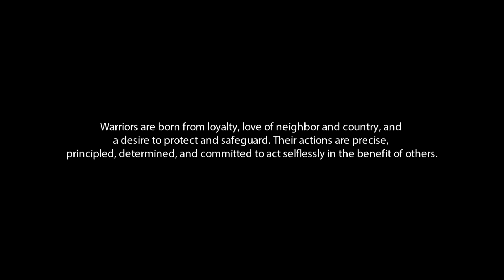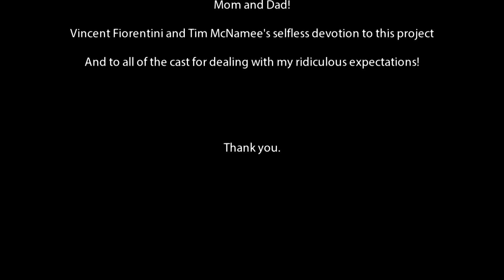Whiskey-One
Whiskey-One is an action film by William Nesbitt, edited by me. It was made for his film class, starring his friends and colleagues.